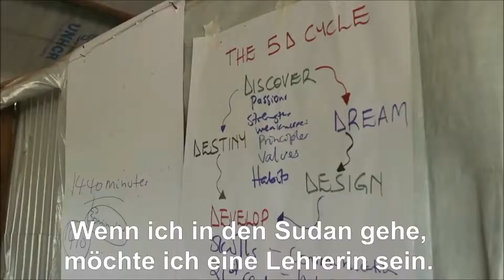Aus dem Südsudan geflohen: Frauen berichten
"Ich wusste, ich würde sterben, also bin ich gelaufen".

Frauen berichten über ihre Flucht aus dem Südsudan und ihr Leben im großen Flüchtlingscamp Imvepi in Uganda.
Das CARE-Hilfsprojekt im Camp wird von der österreichischen Entwicklungszusammenarbeit finanziert.